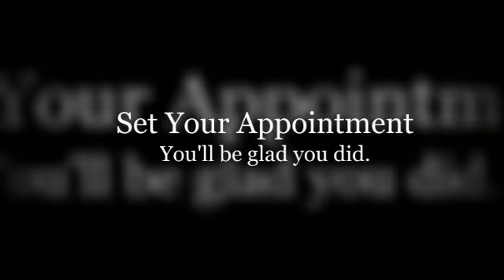Family Rehab & Medical Massage was designed to aid in the rehabilitation and relief of damaged or diseased muscles. As a health professional, your health is treated very seriously and we are dedicated to helping you along your path to wellness. We are also prepared to work with clients with special needs and disabilities (autism, muscular dystrophy, migraines, multiple sclerosis, etc.). At this time, we have two highly trained Medical Massage Practitioners on site. Doctor's referrals welcomed.